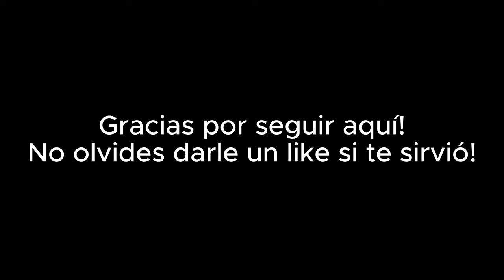TIPS | COMO LAVAR LOS ASIENTOS DE TU CARRO Ó COJINERIA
Cómo limpiar el interior de tu auto con poco dinero? como limpiar la cojineria de tu carro con poco dinero? aqui esta la solucion! este es el primer video de dos procesos que haremos para limpiar el interior de tu carro.

PARA LIMPIAR EL INTERIOR
Oxiclean para autos
Paños microfibra

PARA TU CARRO
Spray Para plasticos
Paños para el carro
Spray olor para Filtro del aire
OXICLEAN para autos
MI EQUIPO
Mi camara
Mi microfono
Mi tripode
LIBROS
Shoedog, la historia de Phil Knight de NIKE
Como ganar amigos e influenciar sobre las personas
El principito
EL club de las 5 de la mañana de Robin Sharma
AMANTES DEL CAFÉ
Cafe de todos los días
Cafe Peets Especial
Mi molino automático
Mi Maquina Espresso